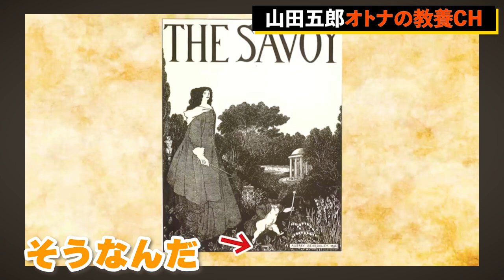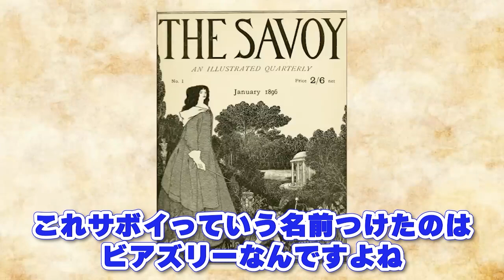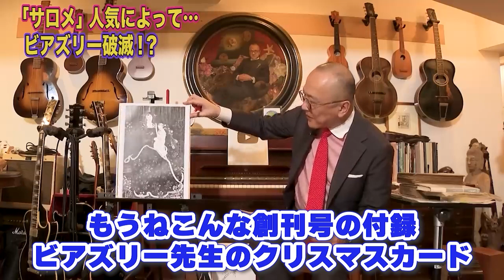【余計なことするんだよな】巻き添えで自分をクビにした本にションベンをひっかける絵の風刺画を描いちゃうビアズリー。エログロは封印に、ウリタニ「ビアズリーってわかんなくなる」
【あなたはこの絵の凄さが分かる？】「サロメ」人気をきっかけにビアズリー破滅！？世界一有名な挿絵画家の生涯【鬼才の盛衰】

0:00 冒頭
0:36 「サロメ」人気によって...ビアズリー破滅！？
4:32 ビアズリー！画風や心境に変化